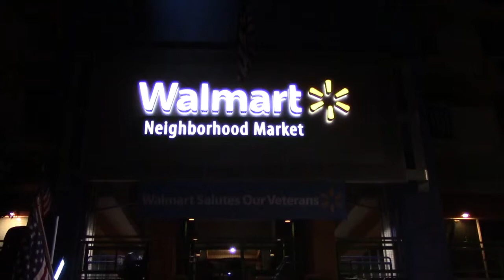Day of Air Package 2: Wal-Mart Workers Protest